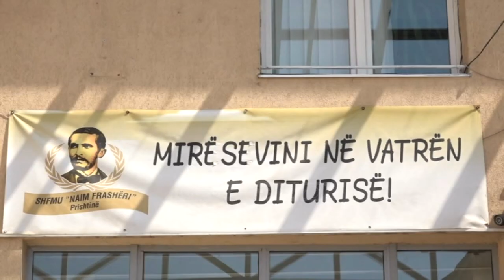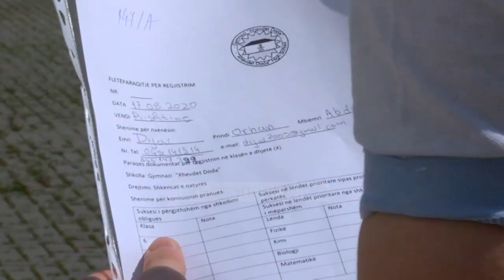Top News - Kosovë/ Fillimi i shkollës, merren masat e nevojshme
Në Kosovë janë bërë të gjitha përgatitjet e nevojshme për fillimin e vitit të ri shkollor për disa klasa, duke filluar nga 14 shtatori.

Këtë e konfirmon zëvendësministri i arsimit, Xhavit Rexhaj, sipas të cilit kanë qenë të nevojshme përgatitje shtesë për të ofruar siguri në kohë pandemie. Rexhaj tha se, më 14 shtator, pritet të nisë mësimi në shkollë për klasat e para, të dyta, të treta, të gjashta dhe të dhjeta, ndërsa në disa shkolla edhe për klasat e katërta dhe të pesta.

Klasat e shtata, të teta, të nënta, të njëmbëdhjeta dhe të dymbëdhjeta do të nisin më 21 shtator, tha Rexhaj. Sipas tij, nxënësit e klasave të fazës së parë do t’i ndjekin mësimet me orar të shkurtuar dhe do të jenë të pranishëm në shkollë, ndërsa nxënësit e klasave të fazës së dytë do të jenë dy ditë në shkollë dhe tri ditë online.

Rexhaj po ashtu tha se klasat do të jenë të zvogëluara, për të siguruar distancën 1.5 metër nga nxënësi në nxënës. Gjatë ditës ka patur edhe një takim mes Ministrit të Arsimit dhe Shkencës,Ramë Likaj dhe atij të Shëndetësisë, Armen Zemaj, me fokus pikërisht tek fillimi i vitit të ri shkollor.

“Fillimi i mësimit do të organizohet në mënyrën e duhur në këto rrethana të krijuara nga pandemia Covid-19, të gjitha vendimet e nevojshme do të merren në konsultim me Ministrinë e Shëndetësisë, IKShPK-në, Ministrinë e Arsimit dhe institucionet tjera relevante”, shkruajti Zemaj në Facebook pas takimit. Qeveria e Kosovës i ka mbyllur institucionet arsimore qysh në mes të marsit, kur edhe janë shfaqur rastet e para me koronavirus. Pjesën e mbetur të vitit shkollor, nxënësit e kanë ndjekur online.